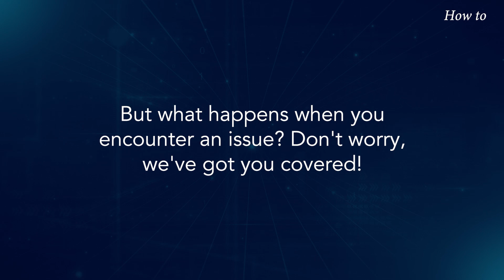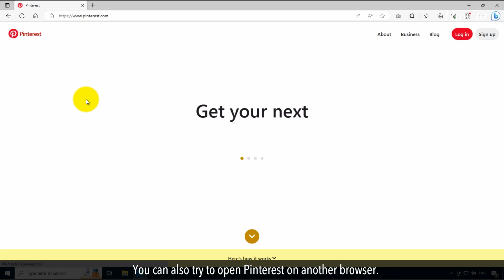How to Fix an issue with the Pinterest Save Extension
Pinterest Save Extension is a fantastic tool for saving and organizing your favorite images and ideas from all across the web. But what happens when you encounter an issue? Don't worry, we've got you covered!
We'll guide you through the process step by step, making it easy to understand and follow. Let’s see the steps.

1. Try to open and browse Pinterest in incognito mode.
2. Make sure that you are logged in.
3. In the Incognito mode you may use the Save button.
4. Close the incognito mode Chrome browser.
5. Open a new tab, and type Chrome web store in the Google search bar.
6. Click on the Extensions link on of Chrome web store.
7. Type save extension in the Chrome web store search bar.
8. Click on the Extensions radio button.
9. Click on the Image Downloader – Save photos and pictures extension to install it.
10. I already have installed it on this PC.
11. So, this extension will perfectly work on Chrome to save an image.
12. Click on the three vertical dots of the Menu.
13. Click on the More tools option, and then click on the Clear browsing data from the sub-menu.
14. Select all the Checkboxes, and from the Time range drop-down list, select All time.
15. Click on the Clear Data button at the bottom.
16. Now, update your Chrome by clicking on About Chrome on the left side.
17. Once the Chrome update process will complete, click on the Relaunch button.
18. Your Save Extension should start working now.
19. You can also try to open Pinterest on another browser.
20. If you are using VPN, then disconnect it and try to use the Save extension on Pinterest.